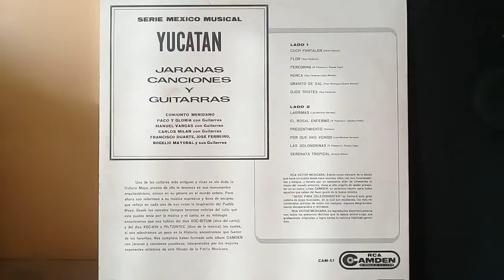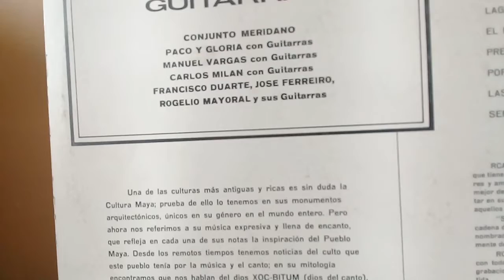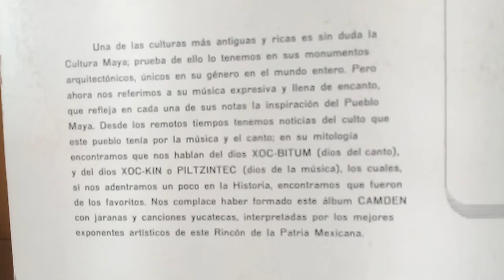Nunca - Paco Y Gloria ( Yucatan ) (Serie Mexico Musical) (1962)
Guty Cardenas - Lopez Mendez